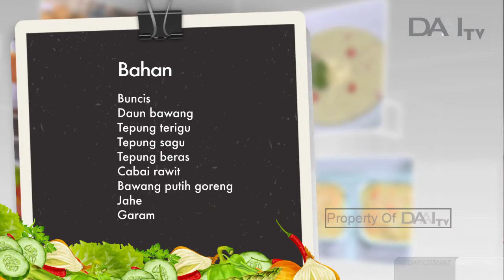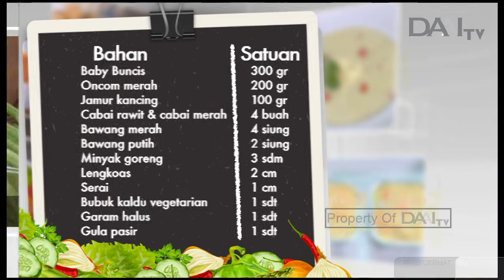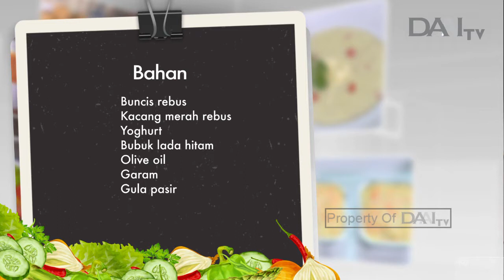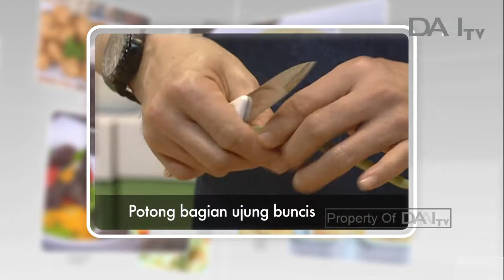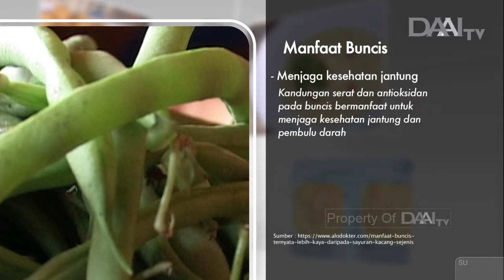Salad Buncis | Sedap Cermat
Tayang Minggu, 15 Maret 2020.

SEDAP CERMAT TAYANG SETIAP HARI MINGGU PUKUL 09.30 WIB.